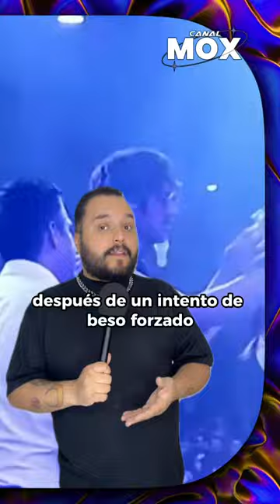¡Acusación de acoso contra Koko Stambuk en la fiestadelavendimia hacia MelinaNoto!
¡No te pierdas este video sobre el escandaloso incidente en la Fiesta de la Vendimia de Casablanca! 😱 Descubre las declaraciones polémicas de Koko Stambuk tras ser acusado de acoso sexual hacia la animadora Melina Noto. La controversia está en su punto más álgido después de que el vocalista de Glup! intentara forzar un beso. ¡Entérate de todos los detalles y las repercusiones en este video!